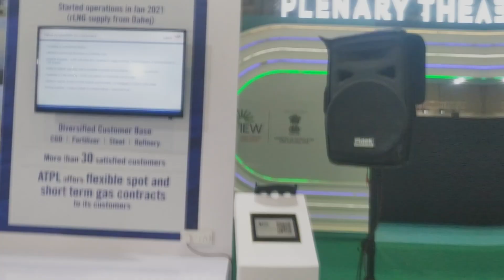Highlights of India Energy Week 23 | Anamorphic LED Wall | Fine Pitch LED Screens | LFD Walls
Held under the patronage of the Ministry of Petroleum & Natural Gas, Government of India, and officially supported by the Federation of Indian Petroleum Industry (FIPI), India Energy Week convened more than 500 international speakers, over 30,000 energy professionals and 8,000 international delegates from more than 100 countries, to discuss India’s pioneering approach towards diversifying its energy mix.

As India emerges as the epicentre of the global energy landscape and the energy sector represents one of the most critical components of India’s growth, the success of India Energy Week 2023 has showcased India’s achievement as a catalyst for global economic growth with billions of dollars of investment needed to facilitate India’s energy transition and achieve its net-zero goals.

Shivam Video was proud to contribute to this Massive event with more than 8+ Booths :

1)  India Oil Booth'
2) Oil India
3) British Petroleum
4) Nayara Booth
5) Vedanta Booth
6) Petronet LNG
7) ONGC Booth
8) Adani Booth
9) Baker & Hughes

This Video is for Everyone looking to Hire LED Screen for Event, Exhibitions and Concerts :

1) LED Wall for Event
2) LFD Wall for Exhibitions
3) LED TV For Events
4) LED Screen for HIRE
5) LED Screen Rental